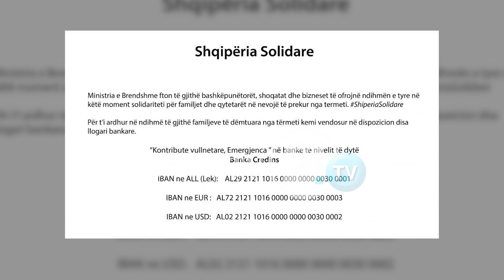ПРВАТА ПОМОШ ЗА АЛБАНИЈА ОД СОСЕДИТЕ РАМА: ПРОДОЛЖУВА ПОТРАГАТА СО ТРПЕНИЕ И ТОЧНОСТ ДО КРАЈ